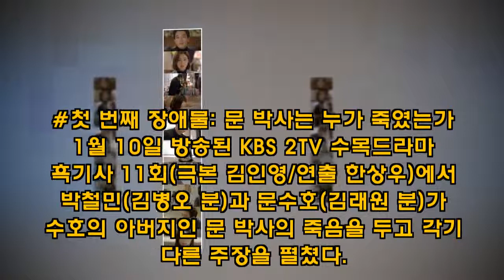[TV와치] 김래원♥신세경 해피엔딩, 넘어야할 장애물 셋 - koreanbiz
[뉴스엔 지연주 기자] "결혼할래?" 김래원의 담백해 더 설레는 청혼은 신세경과 시청자들을 가슴 뛰게 만들기에 충분했다. 그러나 김래원 아버지의 죽음에 대한 사실 공방과 서지혜와 박성훈의 방해가 드러나면서 김래원, 신세경의 앞날이 순탄치 않을 것임을 암시했다. 첫 번째 장애물: 문 박사는 누가 죽였는가 1월 10일 방송된 KBS 2TV 수목드라마 '흑 - koreanbiz